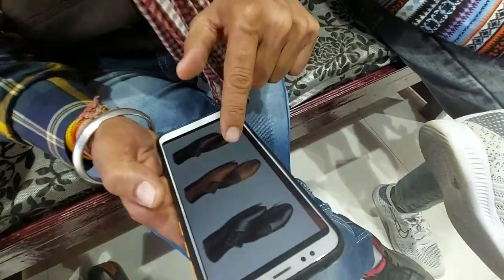Shoes Shoping For Wedding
shoes shoping for sister marriage